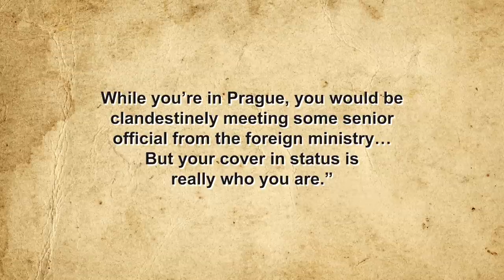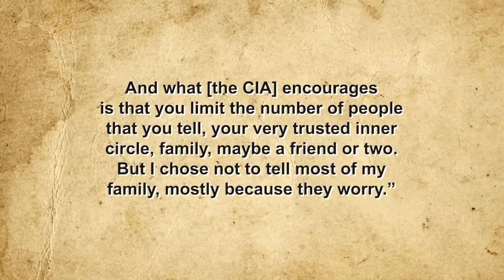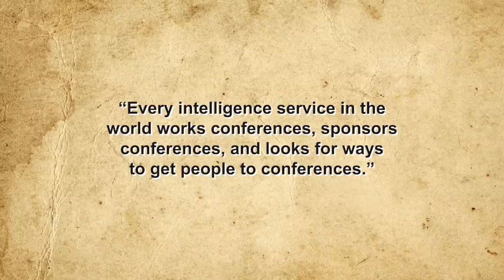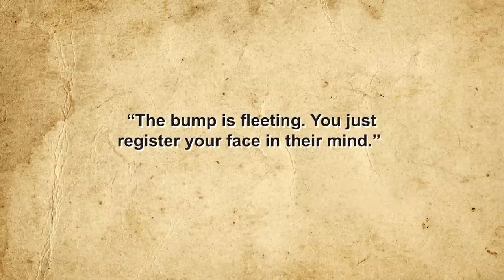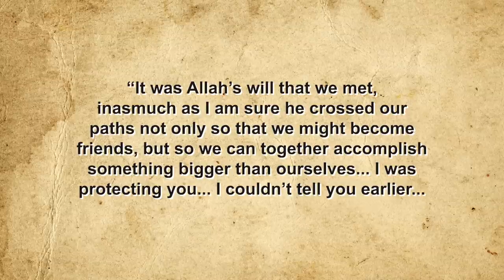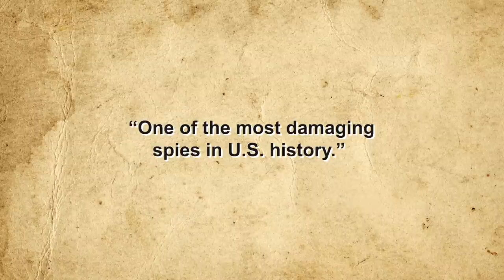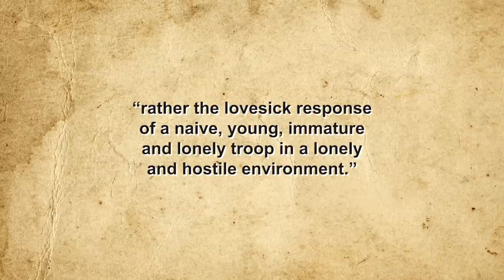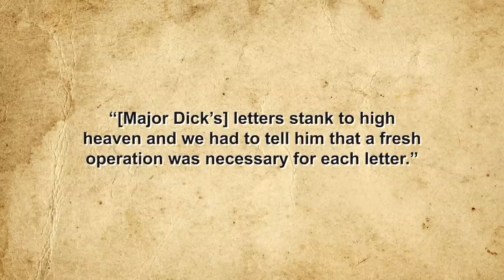How Do Spy Agencies Actually Recruit Spies in Real Life?